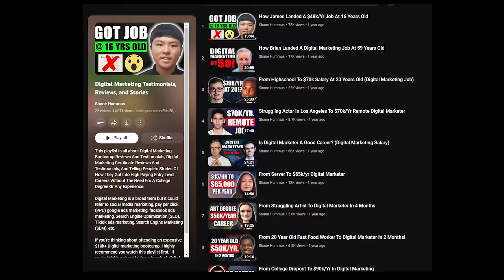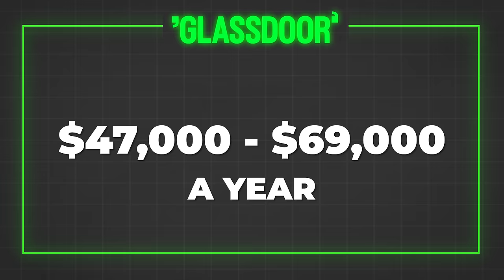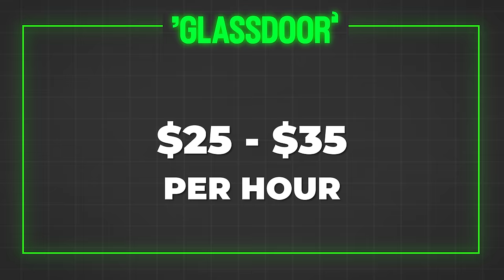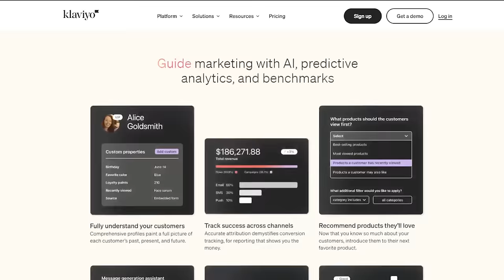11 Remote Jobs You Can Do At Night (Flexible Schedule, No Degree)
Explore 11 remote jobs you can do at night (Flexible schedule, No Degree) and say goodbye to the 9-5 grind by watching this video. These remote jobs are perfect for people wanting to earn money online, but working only during the night.

Discover remote work opportunities that you can do during night time and get ready to unlock your earning potential and enjoy a lifestyle that truly works for you. Whether you're a student, parent, or simply a night person, this video has you covered.